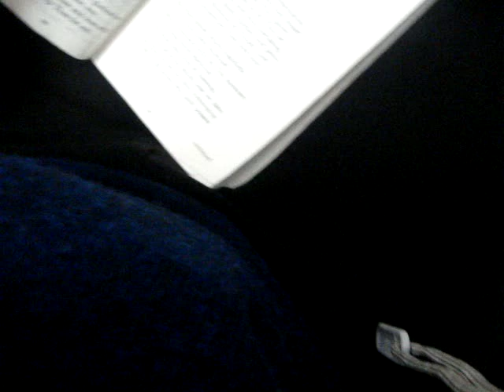Meeting with the church in Anaheim